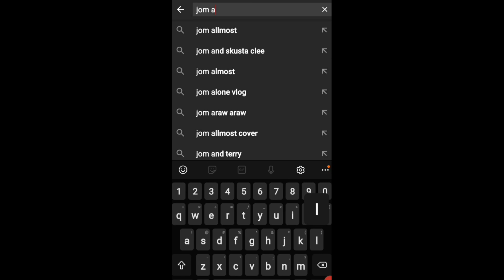VENDORS; BALIKAN DIN SA DATI?